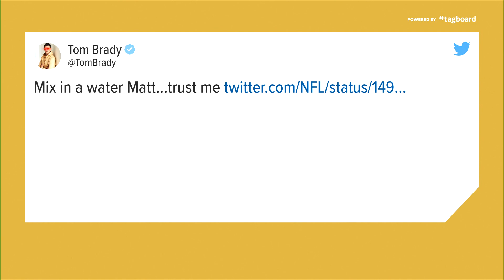Overcoming Obstacles, Resilience and Careers: WFAA Anchor Tashara Parker speaks to Denton ISD studen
Overcoming Obstacles, Resilience and Careers: WFAA Anchor Tashara Parker speaks to Denton ISD students at Navo Middle School